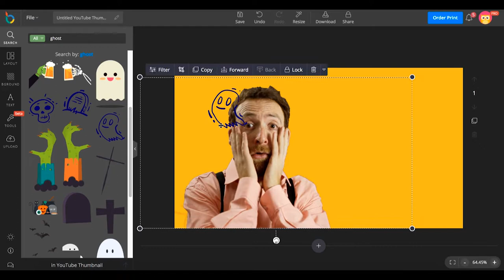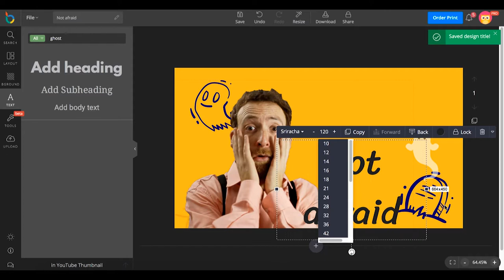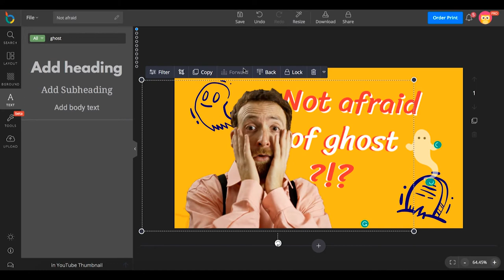How to design a funny Youtube Thumbnail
In this video, we will show you how to design a funny youtube thumbnail.
Step 1: Choose Youtube Thumbnail layout.
Step 2: Add background.
Step 3: Add photos.
Step 4: Add icons.